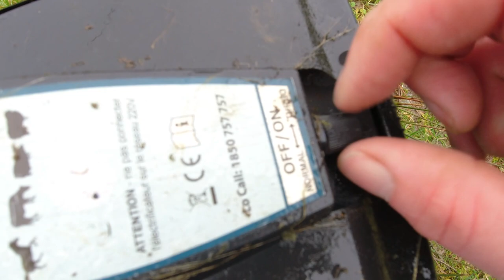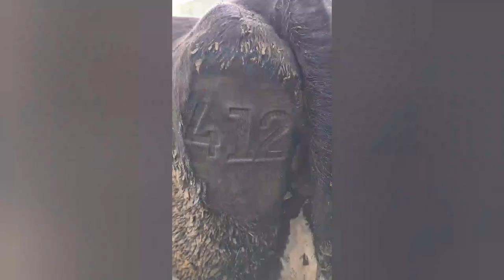Good Facilities and Breeding Decisions